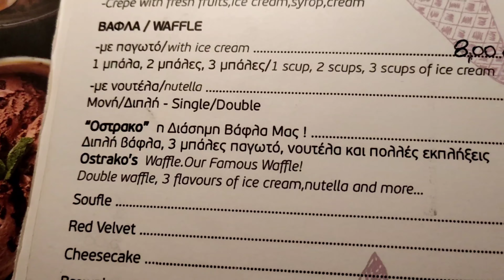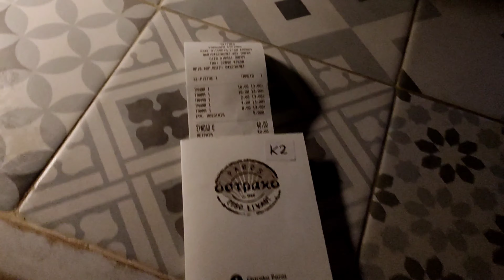ΧΕΙΡΟΤΕΡΗ VS ΚΑΛΥΤΕΡΗ ΒΑΦΛΑ ΠΟΥ ΕΧΩ ΦΑΕΙ ΠΟΤΕ ΣΤΗΝ ΖΩΗ ΜΟΥ !!!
Ο ΚΑΝΟΝΙΚΟΣ ΤΙΤΛΟΣ ΤΟΥ ΒΙΝΤΕΟ 👇🏻
ΤΡΩΩ ΚΑΙ ΒΑΘΜΟΛΟΓΩ ΤΗΝ ΜΕΓΑΛΥΤΕΡΗ ΒΑΦΛΑ ΣΤΗΝ ΕΛΛΑΔΑ VS ΤΗΝ ΧΕΙΡΟΤΕΡΗ 1€ ΒΑΦΛΑ VS 16€ ΒΑΦΛΑ !!!